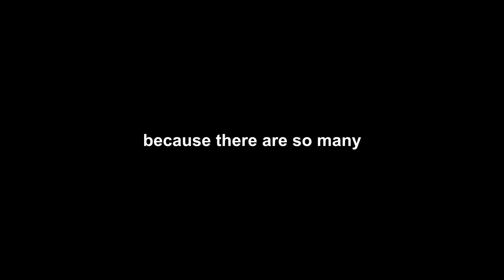LEGENDARY SLEDGE GLITCH | Rainbow Six Siege (Highlights)